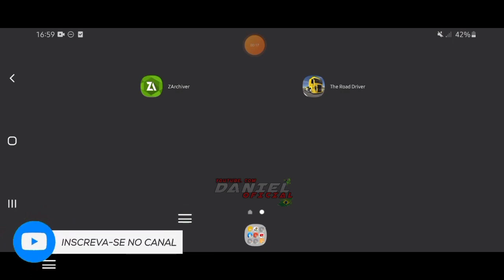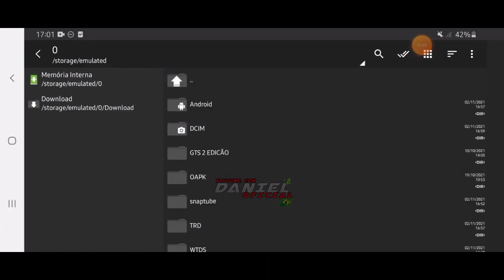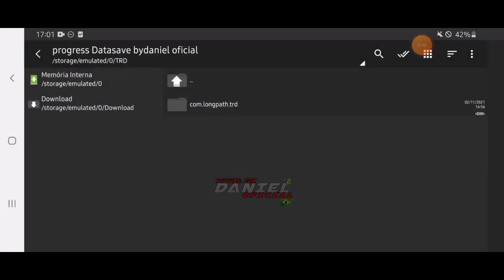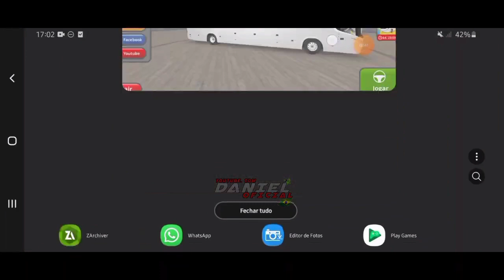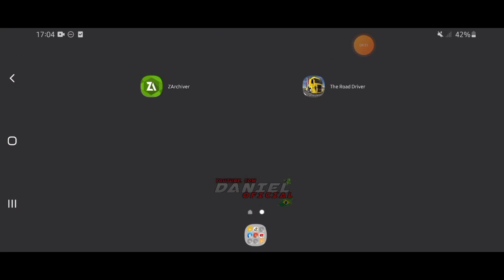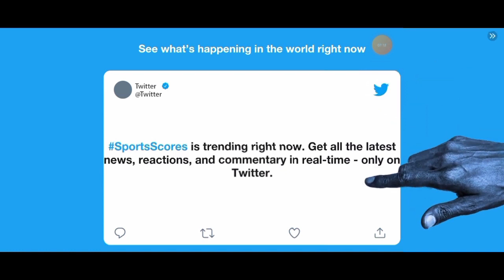NOVA ATUALIZAÇÃO DO THE ROAD DRIVE